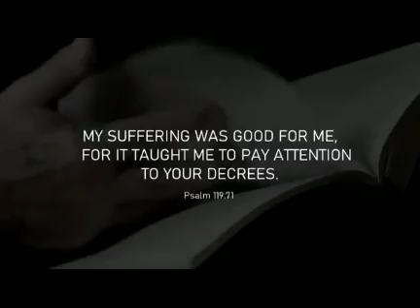Listen And Learn | Do You Have FAITH?